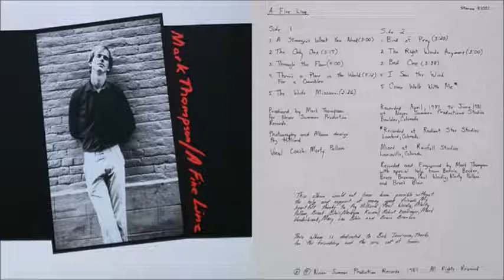Mark Thompson - The Right Words Anymore (1981)